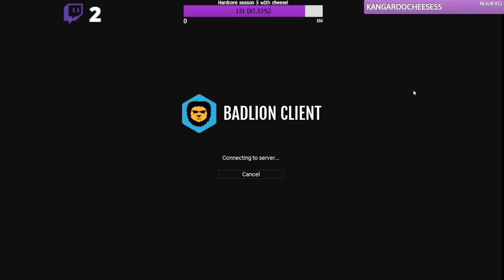18/11/2023 Livestream Part 1 - I'M BACK